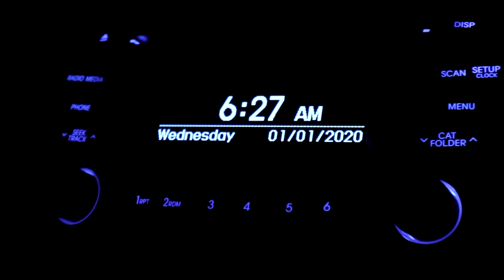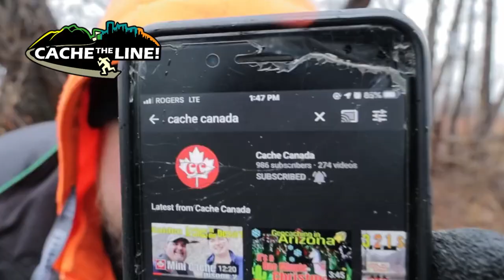First Light - Challenge success!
We challenged ourselves to get to the 1000 subscriber YouTube milestone by First Light of 2020 at an event we attend here. We inched ever so close but londonwesty doubted we would make it. Lyriclass had faith that we would. We don't travel alone. We have YOU with us. Where will Geocaching take us next?